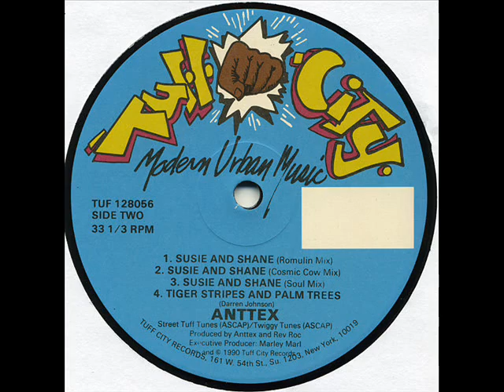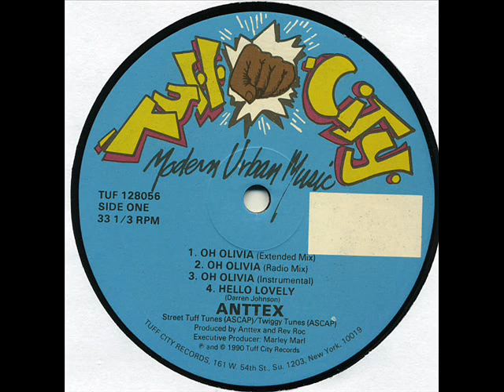Anttex & the Click - Susie & Shane (Cosmic Cow Mix) (Tuff City 1990)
Uploaded upon request